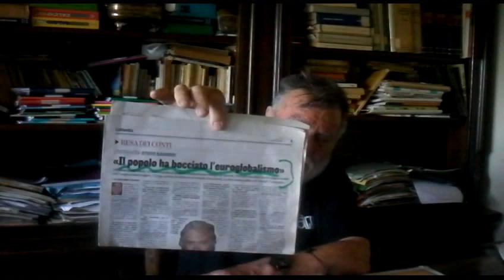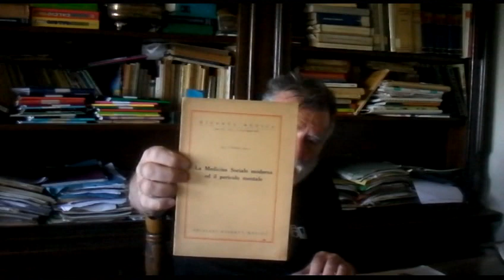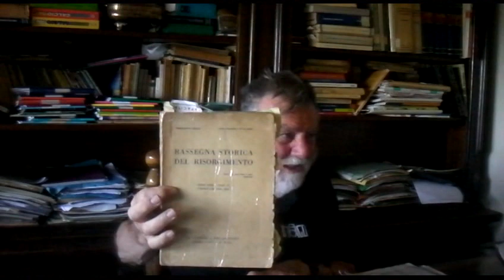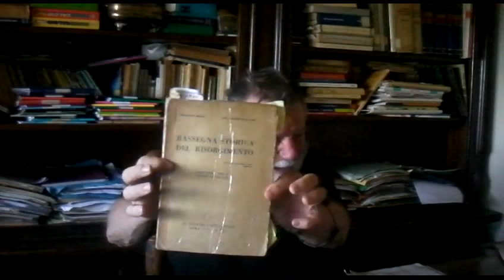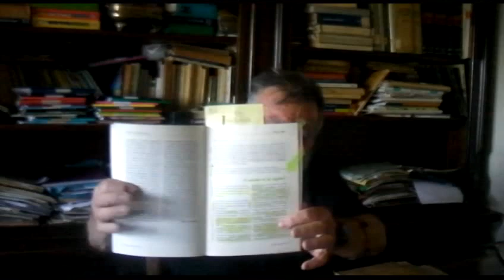LA FINE DEL CLIMA IDEOLOGICO FINANZIARIO SDV 0027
LA FINE DEL CLIMA IDEOLOGICO FINANZIARIO LIBERTAR-CONSUMISTICO - LA DIMOSTRAZIONE STORICO FILOSOFICA